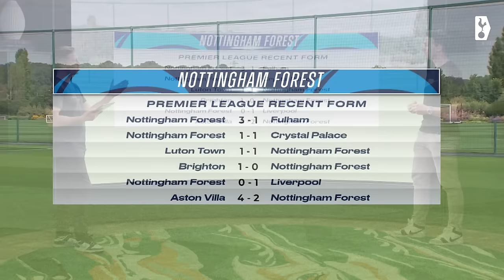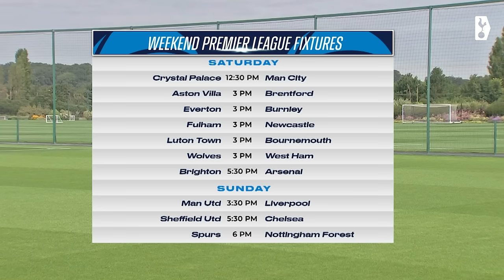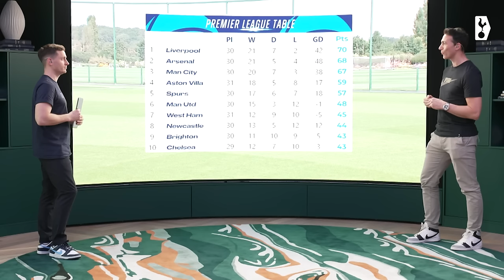INSIDE SPURS // TOTTENHAM HOTSPUR V NOTTINGHAM FOREST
Ben Haines is joined by ex-Tottenham Hotspur defender Stephen Kelly to preview all of the weekend's Premier League action.